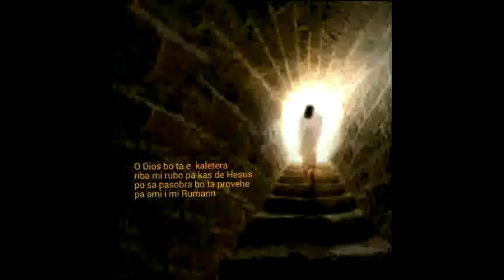YC Jonathan-Edmart:Huan are Jesus